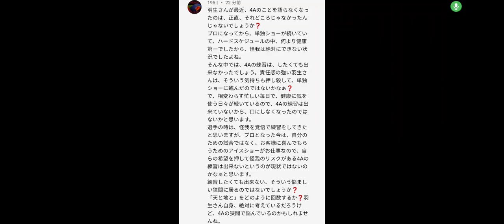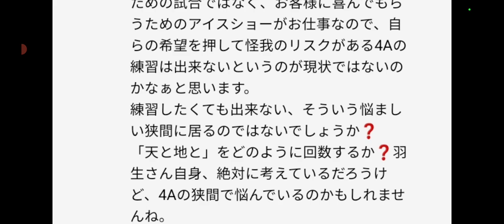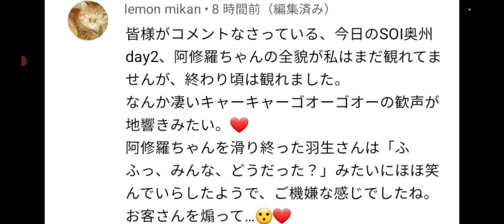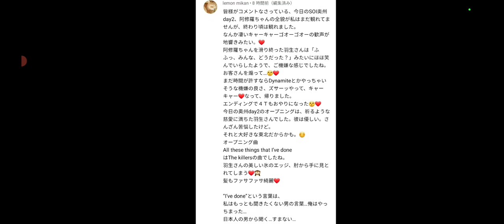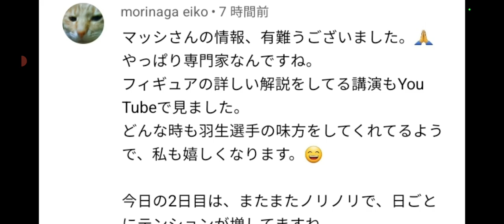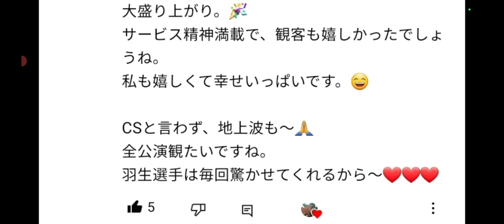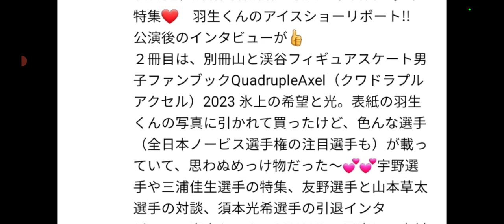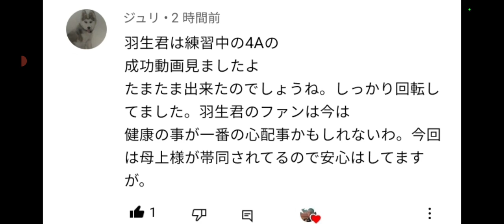【羽生結弦】①『天と地と』と『4A』狭間にある羽生選手の思いとは②衝撃のファンサに盛り上がる‼️曲名と歌詞の意味にちょっと😱③『神戸全滅』はあり得るのかな④羽生選手に関する書籍などの情報も‼️